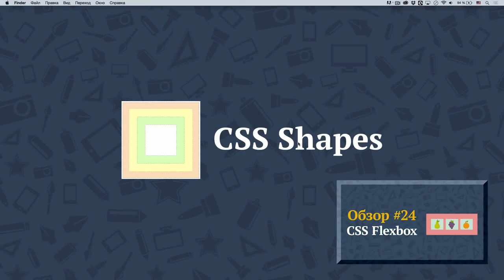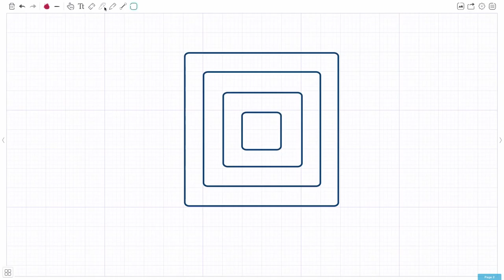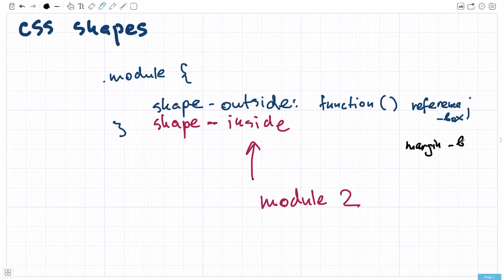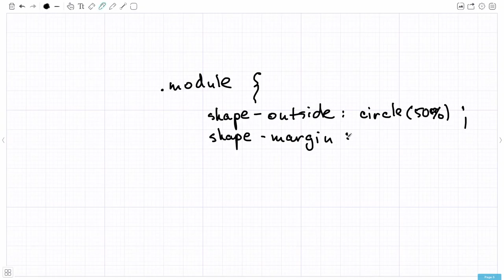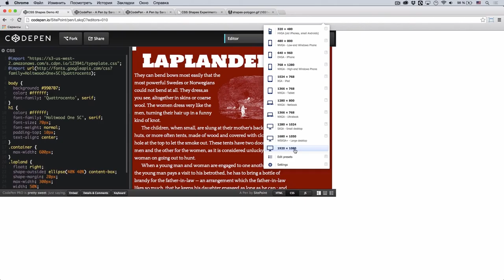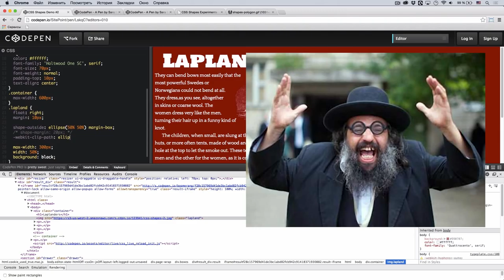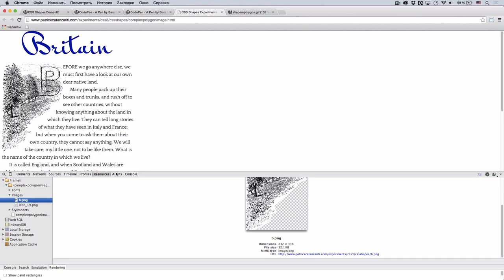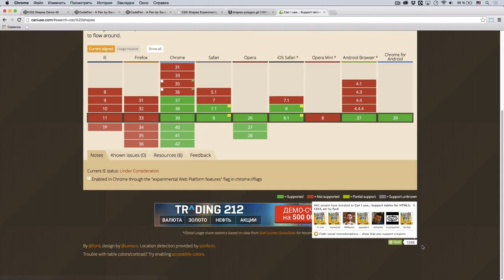CSS Shapes — модуль 1 (shape-outside)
uWebDesign Обзор #27 — продолжаем рассматривать последние CSS модули. Сегодня на очереди CSS Shapes module 1, который включает в себя свойство shape-outside и сопутствующие.

С помощью этих свойств можно нарушить привычный ход вещей на странице (квадратные контейнеры) и немного разбавить привычный поток контента.

Сегодняшняя музыка — DrumNBass Volume 4 mixed by Dioptrics (Abducted LTD). Все права, как всегда, принадлежат не нам.